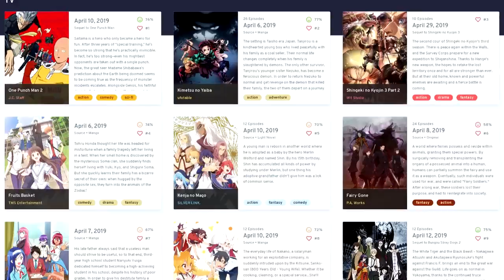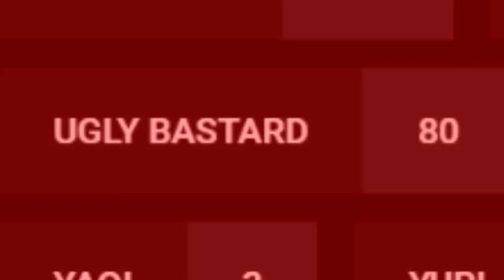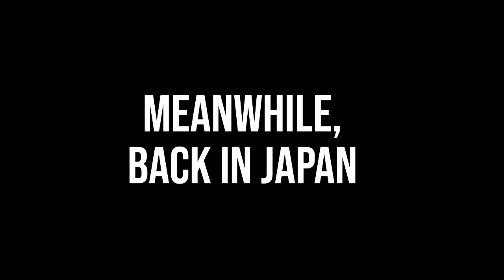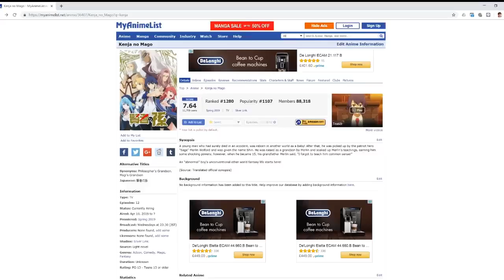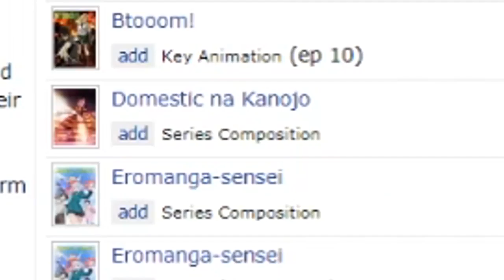Spring Anime 2019 in a Nutshell